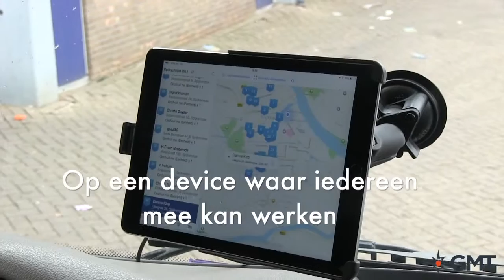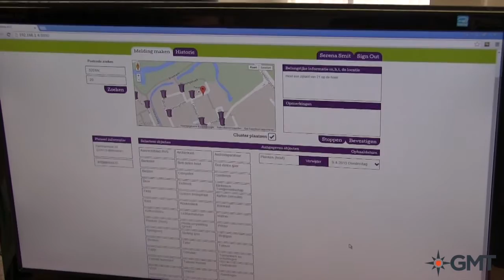GMT Mobile Order Management bij REINIS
Klantgericht werken, brandstofbesparing en tevreden medewerkers bij REINIS. Carlos Velazquez, chauffeur bij Reinis: “Het is super dat de gehele route in één opslag zichtbaar is
en ik niet meer telkens naar papiertjes hoef te zoeken. Dit scheelt een hoop tijd. Daarnaast spreekt het gebruik voor zich. Makkelijker kan niet. Ik ben er erg blij mee!“